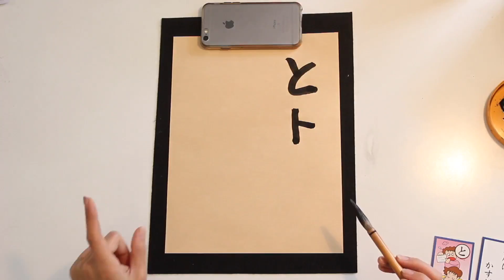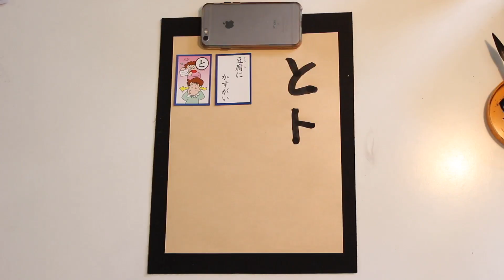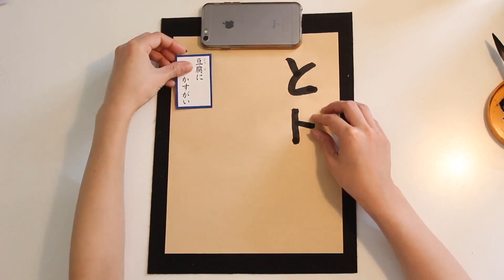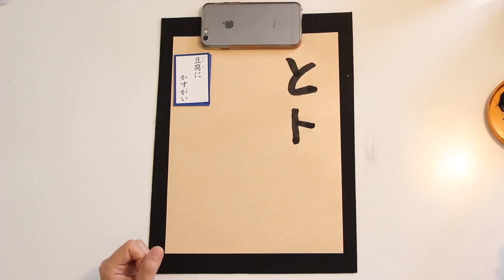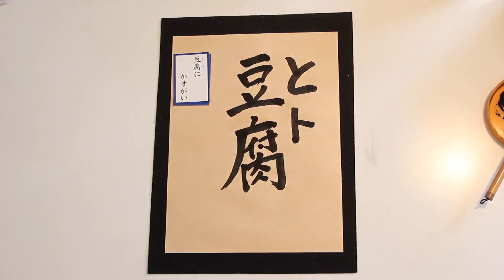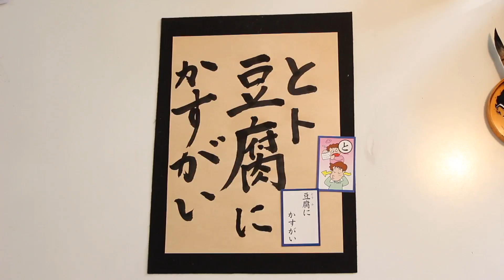Iroha Kart 6 と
Corey Fineman
Patrick Beech
jeremy
Adan

Pyrus
Drew T
Brant Nielsen
Kaan Genç
Joel Thomas
Juan Huaracha
j smith
Mark Ellis
Desiree
Michael
Mitch
Nicholas Meigal